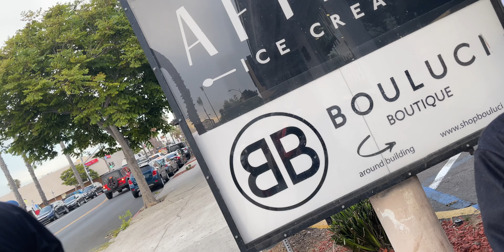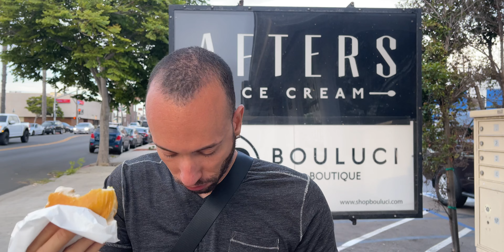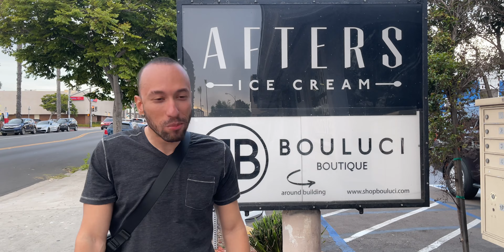Afters Ice Cream Milky Buns Food Review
A warm donut with cookie butter ice cream and mochi.